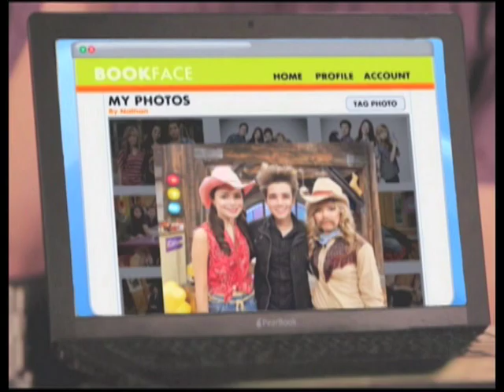Noah Munck on Charter Local Edition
Brad Pomerance interviews Noah Munck about Camp Del Corazon